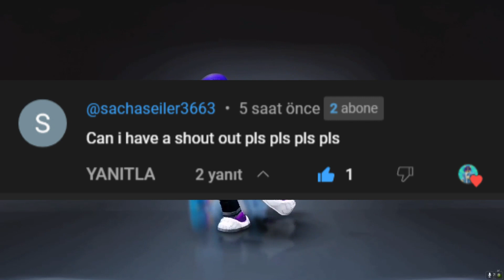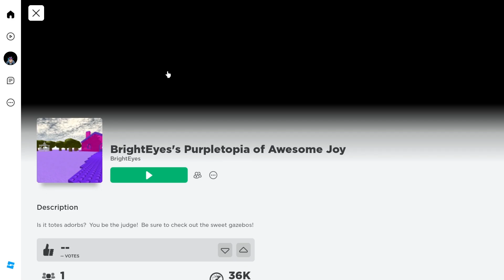HURRY! NEW FREE BADGE 😘